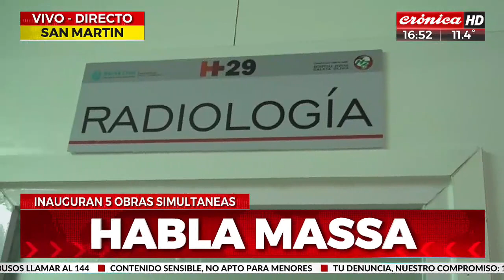Massa: "La inversión pública genera trabajo en la Argentina"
El ministro de Economía y precandidato presidencial de Unión por la Patria (UxP), Sergio Massa, marcó hoy diferencias entre "aquellos que quieren destruir todo" y quienes sueñan "con construir lo que falta para que la Argentina sea un país justo".

Lo dijo en un acto que se llevó a cabo en la localidad bonaerense de San Martín para la inauguración simultánea de cinco obras ejecutadas por el Gobierno nacional en las provincias de Buenos Aires, Misiones, Santa Cruz y Tierra del Fuego, Antártida e Islas del Atlántico Sur; y que compartió con el gobernador bonaerense y precandidato a la reelección, Axel Kicillof; y el ministro de Obras Públicas, Gabriel Katopodis.